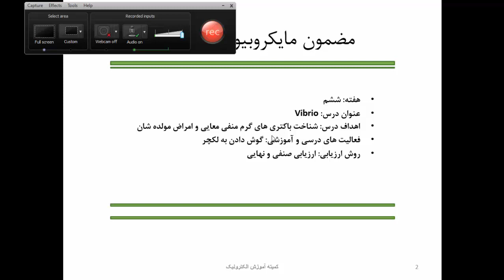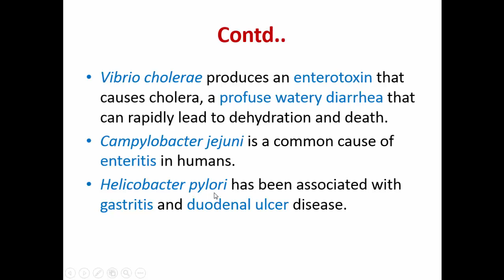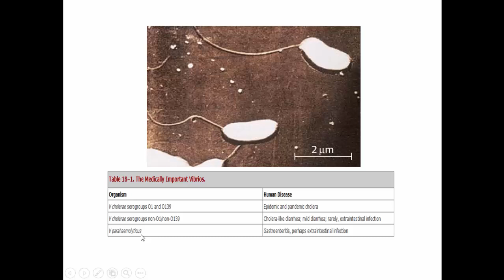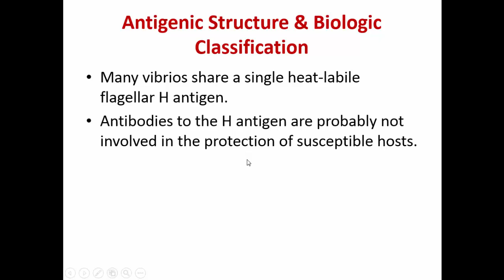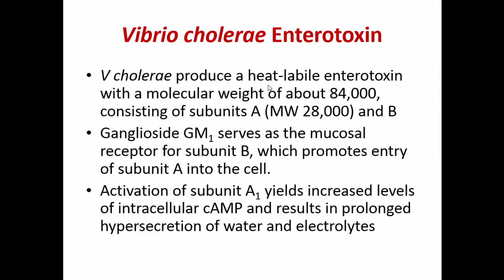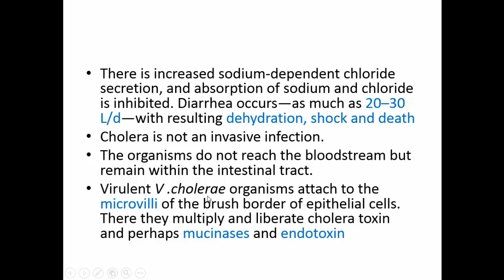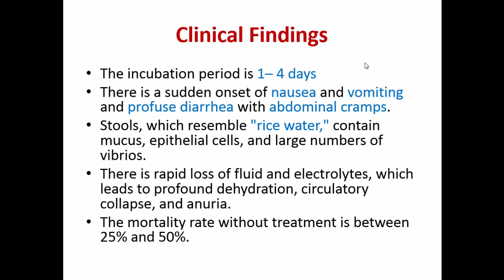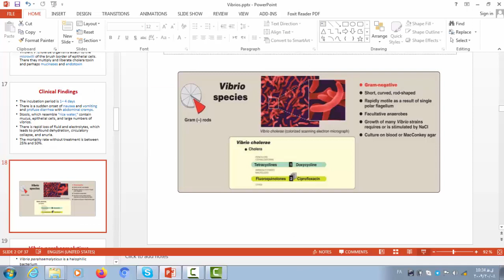Vibrio choleraLec 13 for 6th semester